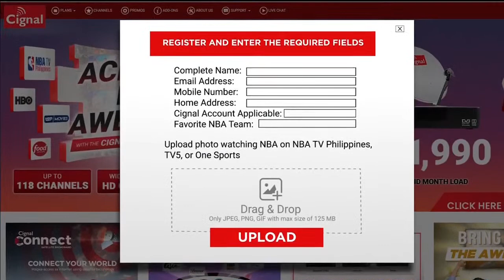ALL POLITICS IS LOCAL - GUSTAVO TAMBUNTING | MARCH 1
Gus Tambunting is running as a congressman of Parañaque, replacing his wife and incumbent 2nd District Rep. Joy Tambunting. Join Cheryl Cosim and Jay Taruc as he talks about the growing concerns of his district.

Catch All Politics Is Local at 5 pm on One News and the replay on One PH at 9 pm. Tune in to Cignal TV Ch. 250 HD and Ch. 8 SD. Also available on Cignal Play.